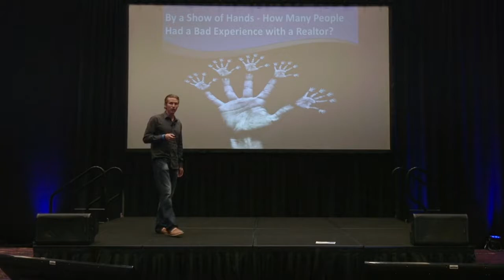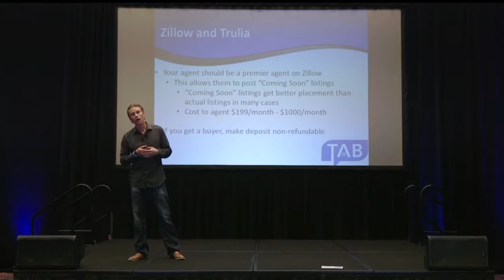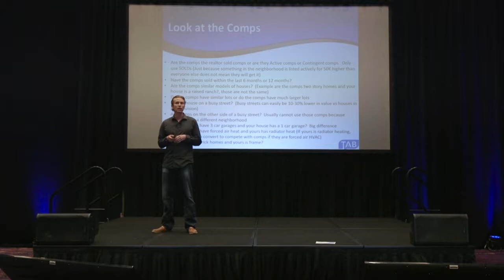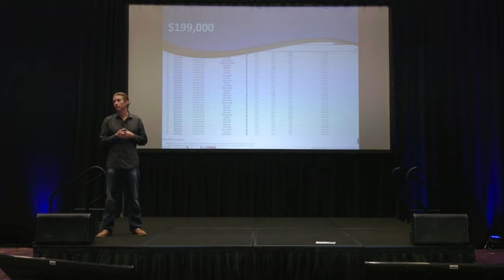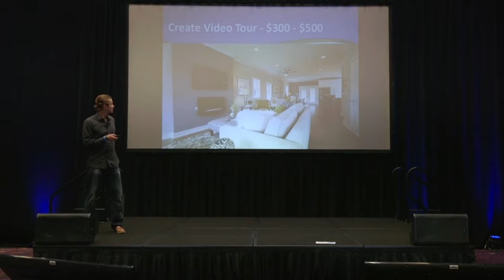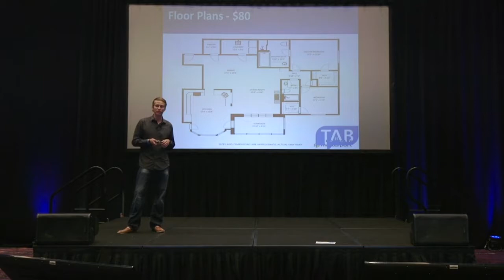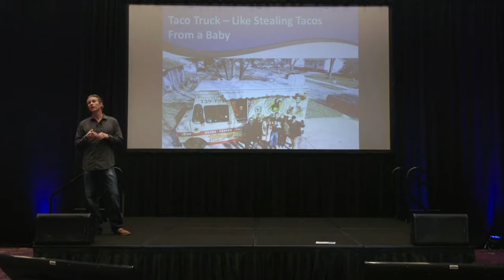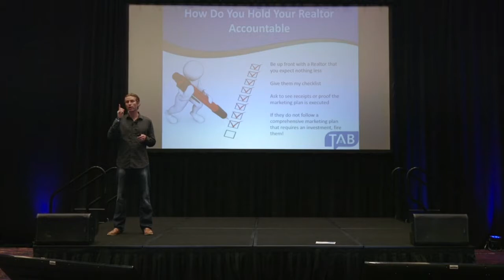Million Dollar Homeowner Tips in Cancun Mexico Joshua Inglis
I gave this presentation in Cancun Mexico to a couple hundred high level investors and agents about million dollar homeowner tips and how I was able to sell a million dollar listing in 1 day after the previous agent was unable to sell the home for months (keep in mind I sell homes at all price points). To be honest, I was nervous presenting my system for selling homes because I was sharing the stage with some of the biggest real estate industry leaders.  It was a true honor to share the stage with such high caliber presenters from all over the world.

During my presentation I go over the importance of aggressive marketing, creative strategies, proven systems, and strategically pricing a home to sell.

A little about me, I’m a real estate agent with EXP Realty and have been in Chicago real estate for over 12 years and I am one of the top producers locally.  I love giving helpful homeowner tips on YouTube and at conferences throughout the world. I own a handyman business and new construction business where we build energy efficient homes and do everything from a luxury kitchen to a budget kitchen makeover.  I own income property and have done over 100 fix and flip projects.

I'm also the best selling author of "15 Reasons Your House Hasn't Sold: The Blueprint to Sell Any House". In my book I go over how to sell your house and provide several case studies where previous agents (as many as 4) were unable to sell a home for sale.  We used aggressive webmarketing and other real estate marketing ideas to sell the house for sale quickly.

I would be happy to answer any questions and help give you detailed homeowner tips on how to sell your house fast .

If you would like me to speak at your next event please reach out!